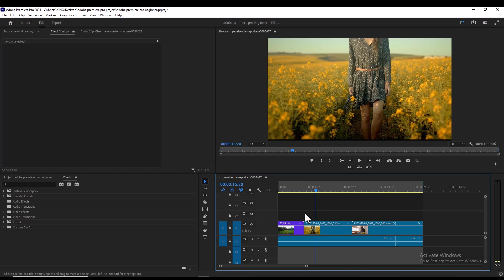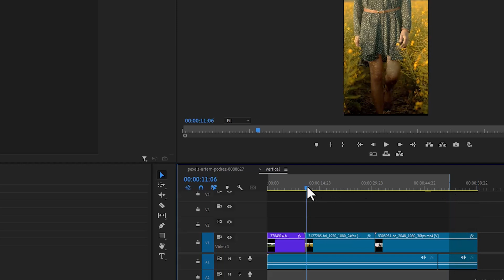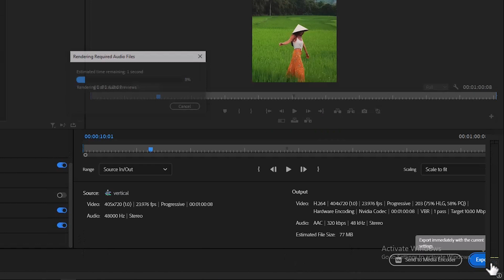How To Export Vertical Video In Premiere Pro | Beginner Masterlass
📌 How to Export Vertical Video in Premiere Pro (Perfect for Reels, TikTok & YouTube Shorts!)

Want to export your videos in vertical format using Adobe Premiere Pro? 📱 This step-by-step tutorial shows you exactly how to export vertical videos (9:16 aspect ratio) for TikTok, Instagram Reels, YouTube Shorts, and more — without losing quality or getting black bars.

✅ In this video, you'll learn:
How to set up a vertical sequence (1080x1920)
How to adjust your footage for vertical framing
Best export settings for high-quality vertical video
How to fix common export issues (like black borders or pixelation)

🎥 Whether you're a beginner or an experienced editor, this guide will help you optimize your content for mobile platforms directly from Premiere Pro.

*About IVisualPro*
IVisualPro is your trusted resource for mastering video editing and motion graphics. We provide high-quality tutorials, insightful tips, and essential tools to empower you in creating captivating video content that stands out.

Facebook: [  / ivisualpro  ](  / ivisualpro  )
Twitter: [  / ivisualpro  ](  / ivisualpro  )
Instagram: [  / ivisualpro  ](  / ivisualpro  )

*Offline Classes and Services:*
IVisualPro offers comprehensive offline video editing classes, event coverage, video ad creation, and YouTube page management services.